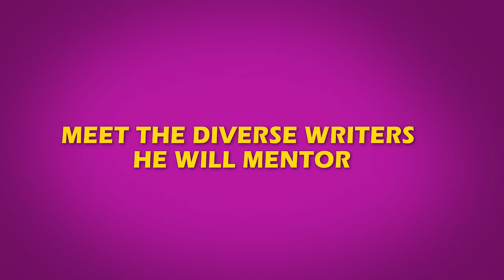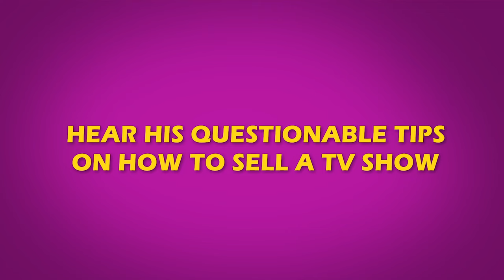Adversity Trailer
Eight TV writers in a network diversity program compete for a staff position while being led by a racist exec who's been demoted due to multiple sexual harassment lawsuits.